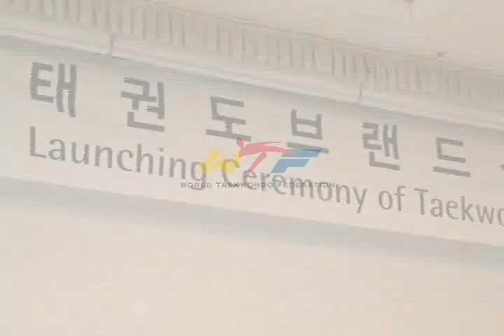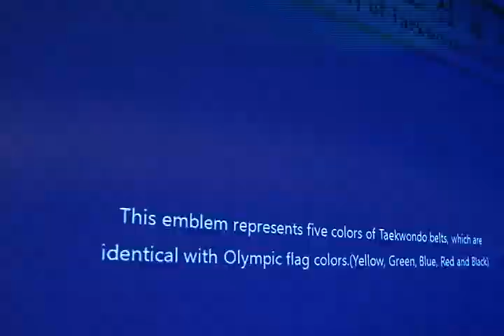Launching Ceremony of Taekwondo Emblem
April 30, 2011 / Hotel Hyundai Gyeongju, Korea